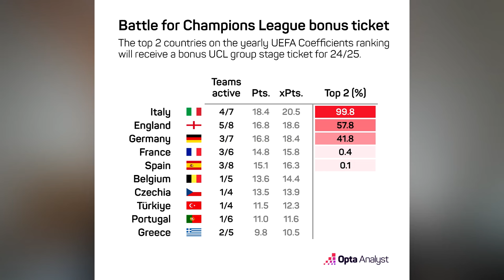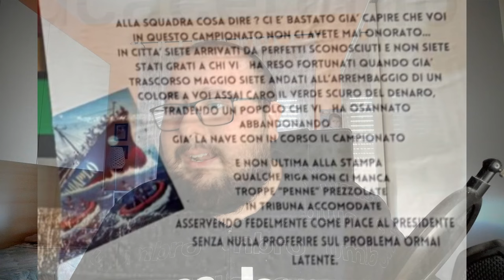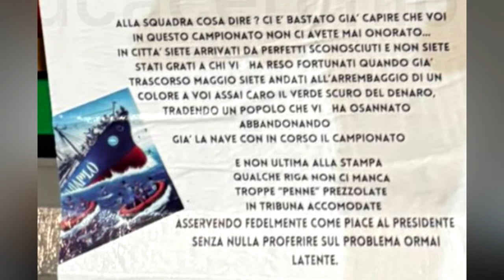Gli Ultras ATTACCANO De Laurentiis (finalmente) | News Napoli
News Napoli | Nella serata di ieri, oltre ai risultati positivi delle italiane in Europa League, sono circolate per Napoli dei volantini firmati dalle Curve dove si contesta e attacca finalmente De Laurentiis e il suo operato e in questo video vi spiego perchè, secondo me, questo sarà un qualcosa di positivo per il futuro del Napoli.

CAPITOLI VIDEO🔻
00:00 Introduzione
0:35 Parentesi sull' Europa League
5:10 Gli ultras ATTACCANO ADL
11:41 Report allenamento di oggi
12:25 Conclusione e saluti